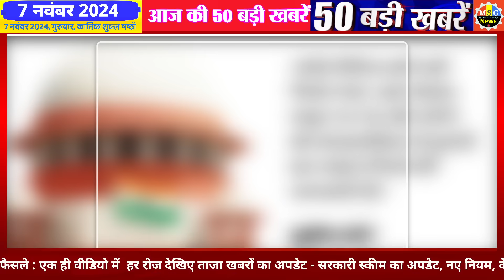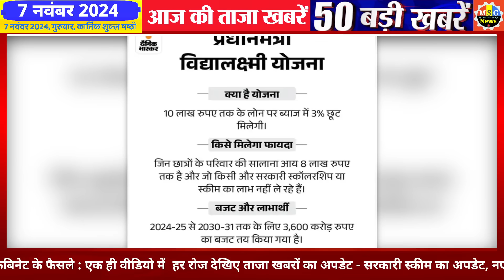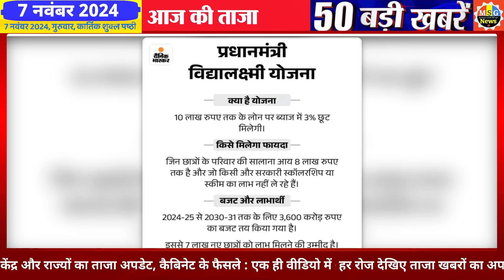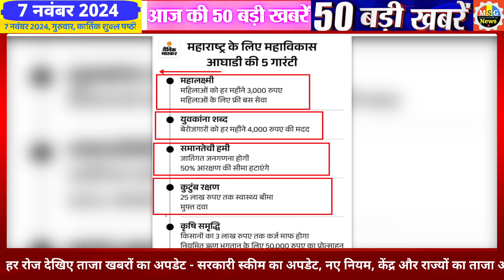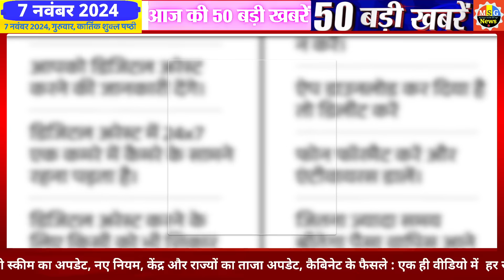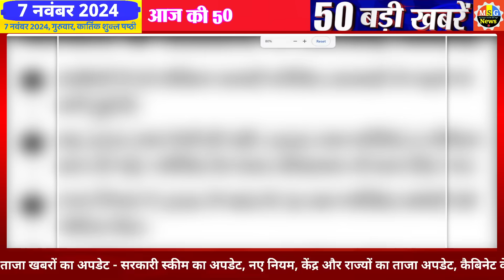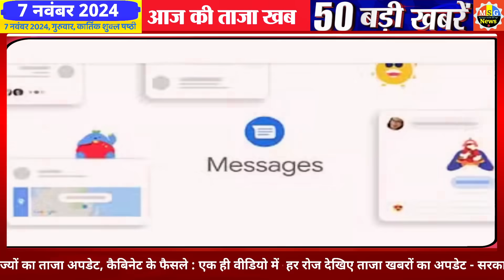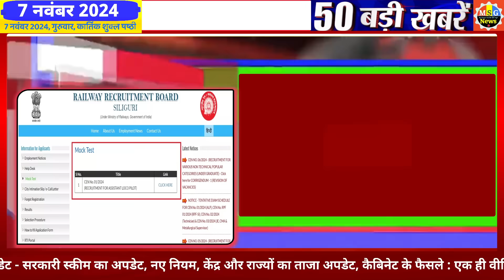Today Breaking News ! आज 7 नवंबर 2024 के मुख्य समाचार बड़ी खबरें,PM Modi, SBI, Hindi News, Budget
Today Breaking News 7 November 2024 DLS NEWS Today Aaj ki taja khabre

In this video dls news aaj ki taja khabar, we are sharing breaking news with you all! आज 7 नवंबर 2024 के मुख्य समाचार बड़ी खबरें, PM Modi 7.0, SBI, MP, Hindi News. !! Bageshwar Dham Dhirendra shastri aaj chandgrahan kab lagega new fathers day whatsapp status,  Live Update. LIVE Diwali Luxmi Pooja Shubh Muhurath in india Best Time
Special pooja time WITH Happy chath parv Wishes Images, Quotes LIVE
navratri latest whatsapp status LIVE TODAY Jammu kashmir and Haryana Election Result Live updates today

7 November 2024 today breaking news dls news Hindi BREAKING news
chaitra month New Hindu Year 2024 and  International Special

Latest whatsapp status 2024 Happy DIWALI 2024 Hindi Wishes, Images, Quotes LIVE pooja muhurath time latest images and whatsapp status, IPL  Dream 77

7 November hindi news LIVE Watch : Ayodhya Ram Mandir  LIVE image Today Budget Highlights Loksabha Election Result LIVE Watch.. PDF File Download, today latest Updates

national Hindi news aaj jayanti new whatsapp status 2024 live video who NEW whatsapp status delhi jewellery
7 tarikh ke samachar
7 November ki khabren
7 November ki news live
7 November ke mukhya samachar

news, png, 2024, diwali, 720, 7280, date, narak chaturdashi, jpg, jpeg, deepawali, 7770, 2770, ayodhya, jaipur, bhopal, 707, 777, 7200

7 November ki taja khabre 2024 today breaking news dls news BREAKING news
7 नवंबर 2024 से 70 नए नियम, Today 7 November 2024 PM Modi swearing in ceremony live updates

Hindi News Live: सुबह की 700 बड़ी खबरें | Nonstop 7 | Agnipath | Delhi UP MP news | 7 November 2024

नए नियम, जानिए बैंकिंग रूल्स, Income, Bank, Job, Insurance

Today Breaking News 7 November 2024

Hindi News Live: सुबह की TOP 70 News बड़ी खबरें | Nonstop 700 | Agnipath | Delhi UP MP news | 7 November 2024

7 नवंबर से 70 बड़े बदलाव

7 नवंबर 2024 से बदल जाएंगे ये 70 बड़े नए नियम - Bank, PF, GST, Invest, Toll, New Rules from 7 November 2024

Aaj Ka Panchang 7 November 2024, Aaj ka chogdiya, aaj ka rashifal, aaj ka calendar, today current affairs, today history, today shubh muhurat  - AajTak Live news updates. Navratri 2024 AND its Upay

Live Breaking News 7 November 2024 PM Modi, SBI, Live, Weather, Bharat Bandh, Lockdown News Update, dls bhai ke samachar

आज 7 नवंबर 2024 आज की बडी़ खबरें | देश के मुख्य समाचार 7 नवंबर 2024 taza khabre PM

7 नवंबर 2024 से बैंक खाते में मिलेंगे ये 70 बड़े फायदे, PM Kisan List

Aaj Ki Taja Khabar Live Update Hindi Samachar Breaking News 7 November new rules by Modi Govt.

Hindi News Channel Covers The Latest News, Breaking News, Politics, Entertainment News, Business News and Sports News.

70 मिनट 70 खबरें
आज की ताजा खबर  AajTak Shatak 70 : Aaj Ki Taza Khabar, 7 नवंबर, 2024